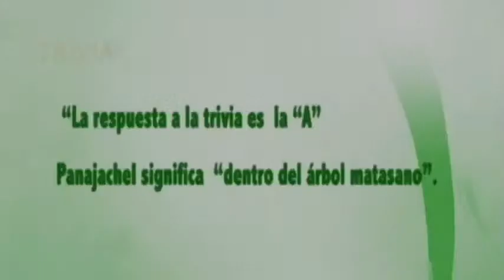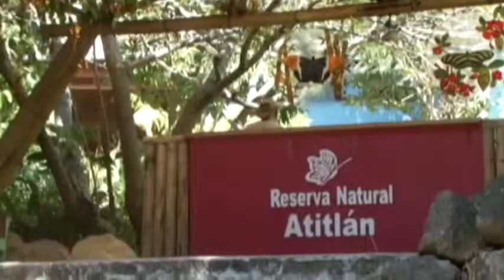Reserva San Buenaventura, Atitlán - Los Secretos MejorGuardados 4/4